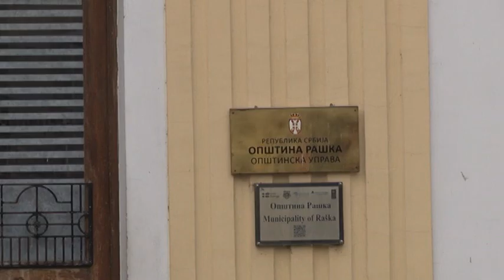Uručeni ugovori iz programa UDRUŽIMO SE